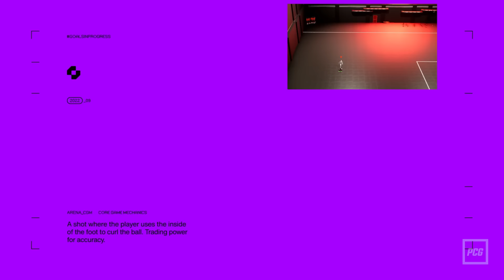EA Sports FC 24 | Achtung, EA - Die Konkurrenz ist da!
Noch ist die Fußball-EM im eigenen Land in vollem Gange. Und auch in EA Sports FC stehen alle Zeichen auf EM. Ein guter Moment für die Halbzeitanalyse des Fußballspiels und einen Blick auf die kommenden Gegner.